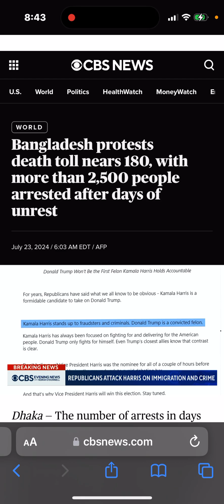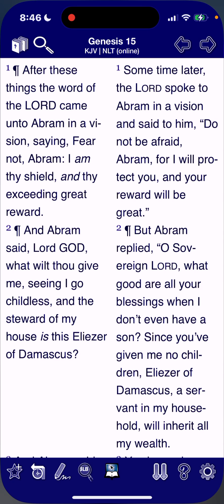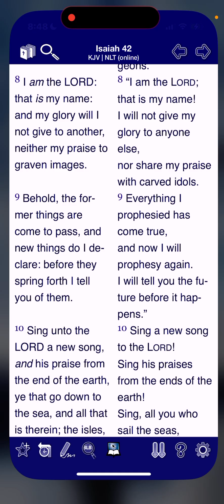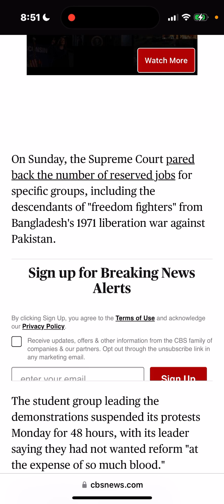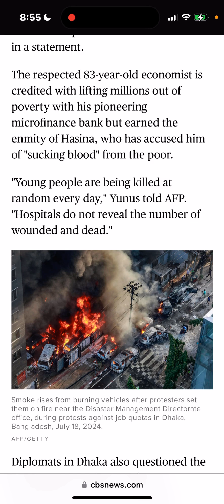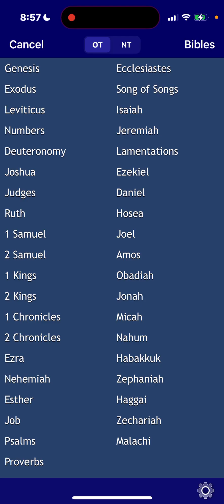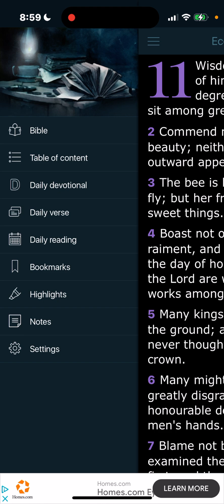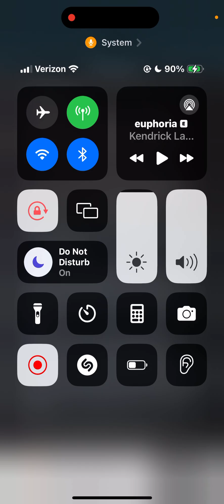UNREST IN BANGLADESH